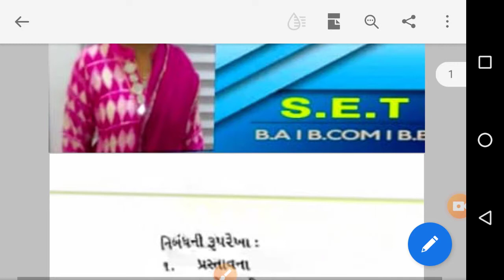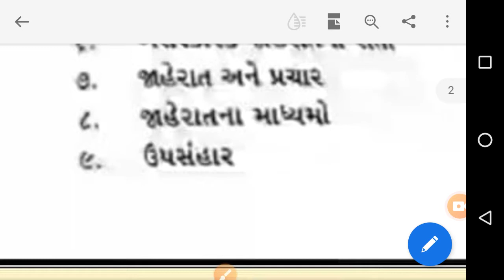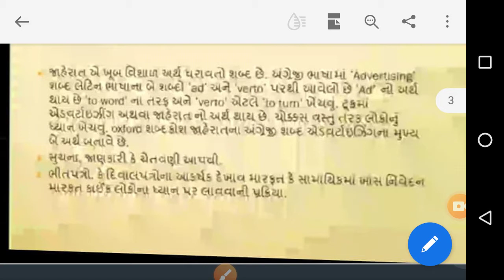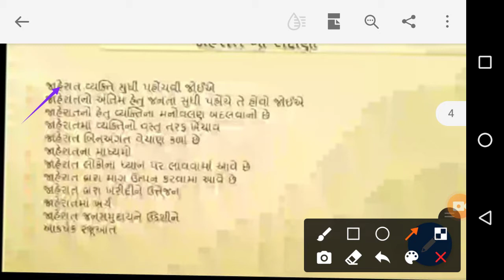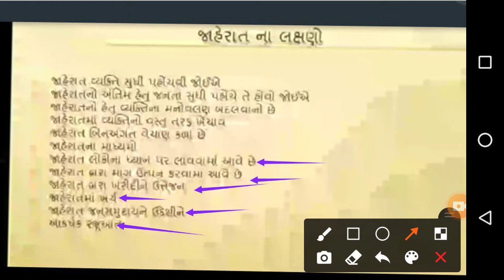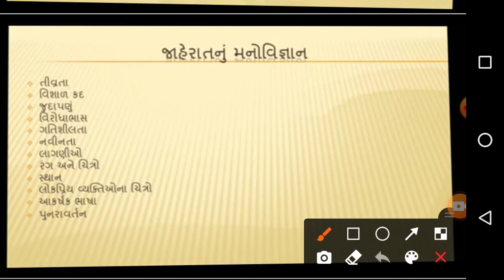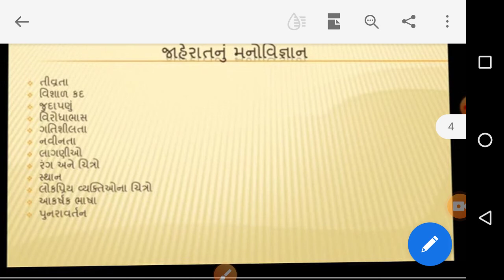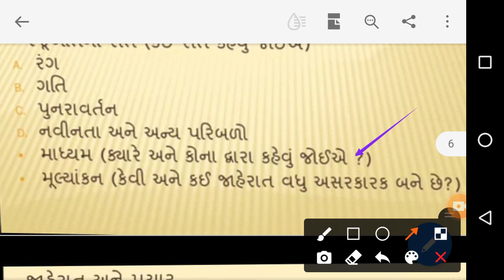SET collage. shital thaker. psychology sem -5 પેપર -15 નિબંધ જાહેરાત ભાગ -2